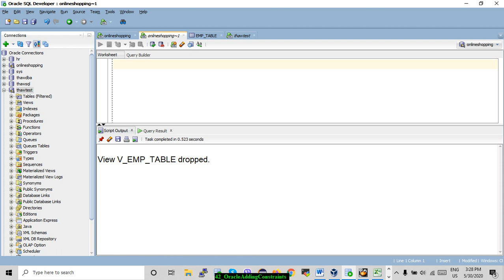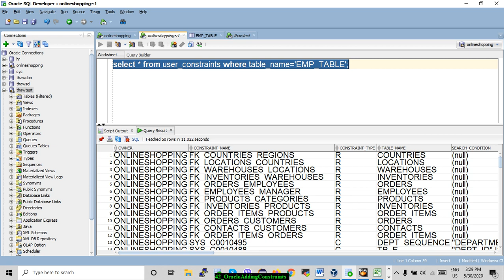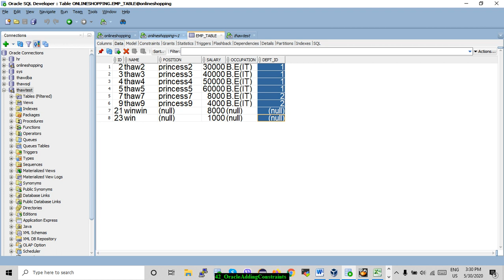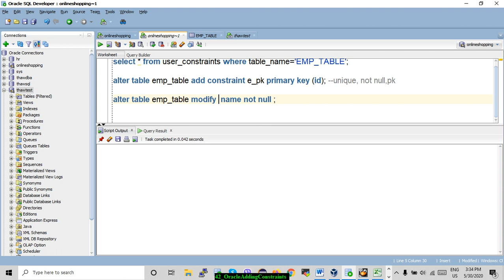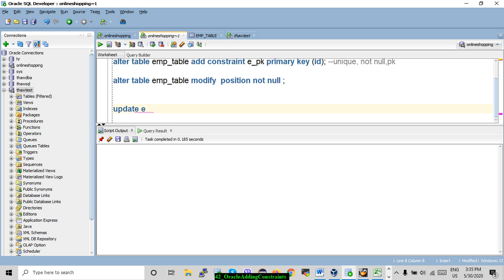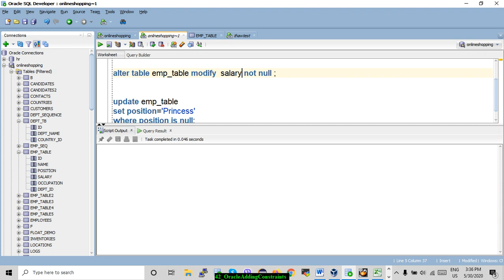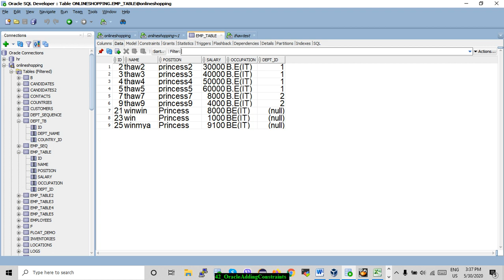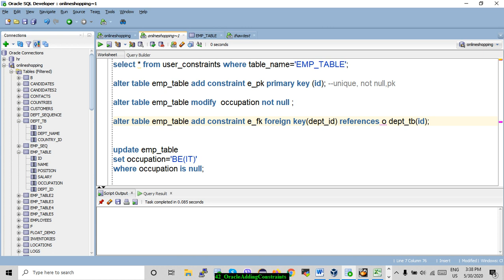42 OracleAddingConstraints သင်ခန်းစာ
42 OracleAddingConstraints သင်ခန်းစာ